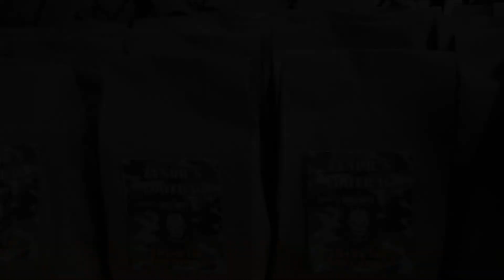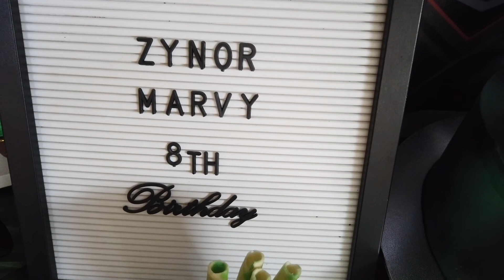ZYNOR 8th BIRTHDAY CELEBRATIOM